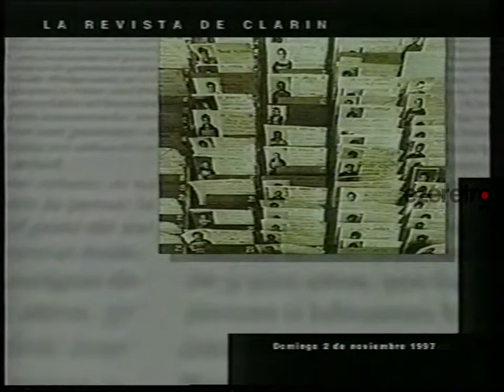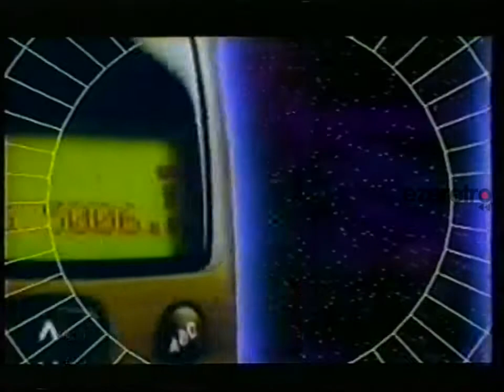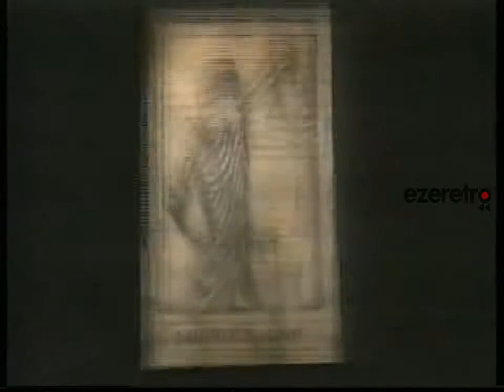Tandas Fox Latinoamérica - Octubre 1997 [3]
Donación de Manuel Iglesias Plos.